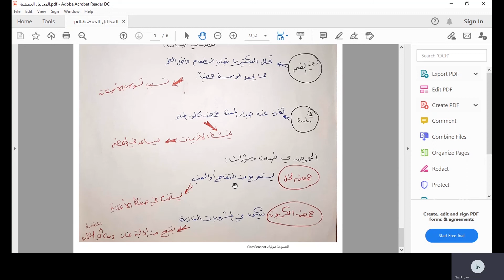مسارات - أ.عفراء البروك - الصف التاسع - الكيمياء - أهمية الحموض في أجسامنا